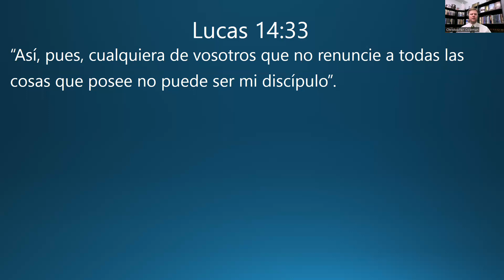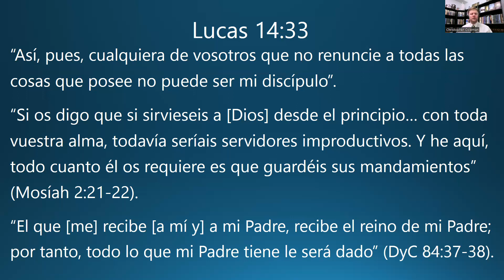28-julio "Dosis diaria de Ven, Sígueme" Ser santo, obedecer, para recibir todo lo que el Padre tiene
Un pensamiento espiritual breve en la Arboleda Sagrada con Christopher Coleman para el 28 de julio de 2023 sobre sus estudios del Nuevo Testamento de Ven, Sígueme (Mateo 11:29-30). El Señor quiere un compromiso de toda el alma de Sus discípulos; él no acepta convenios rotos o promesas que pronto serán olvidadas. A lo largo de las Sagradas Escrituras, se condena a los que no son santos de verdad, que adoran a medias y no cumplen con lo que deben. Sólo la voluntad de poner al Señor primero en todo nos permitirá alcanzar el reino de Dios.

“Así, pues, cualquiera de vosotros que no renuncie a todas las cosas que posee no puede ser mi discípulo” (Lucas 14:33).

“Si os digo que si sirvieseis a [Dios] desde el principio… con toda vuestra alma, todavía seríais servidores improductivos. Y he aquí, todo cuanto él os requiere es que guardéis sus mandamientos” (Mosíah 2:21-22).

“El que [me] recibe [a mí y] a mi Padre, recibe el reino de mi Padre; por tanto, todo lo que mi Padre tiene le será dado” (DyC 84:37-38). LDS SUD